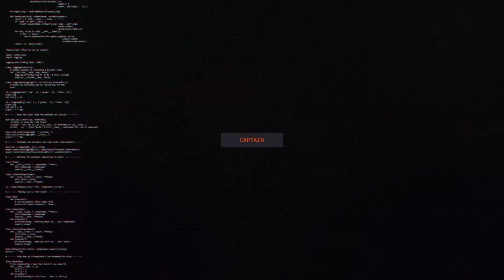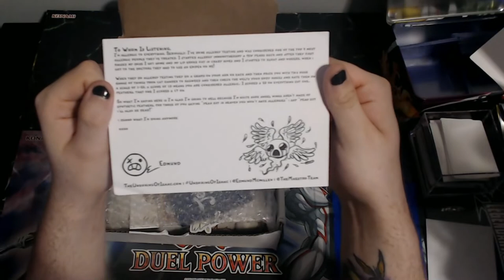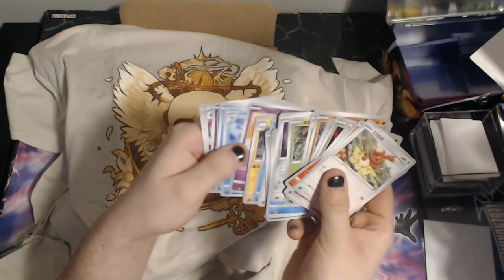The Unboxing Of Isaac- Seraphim!